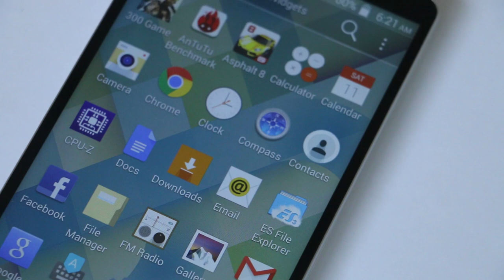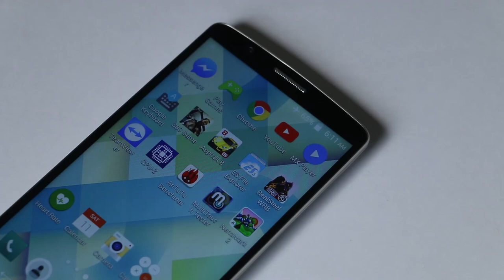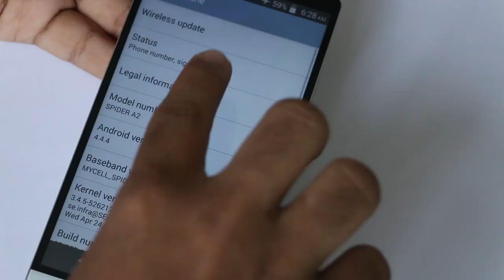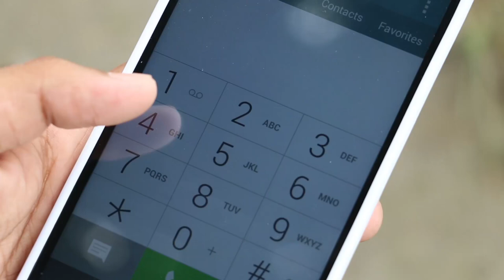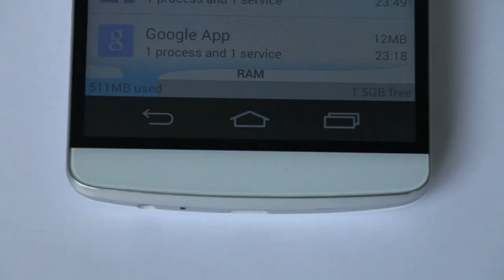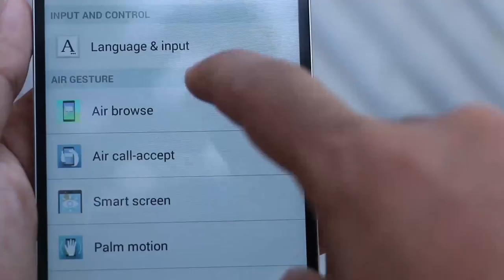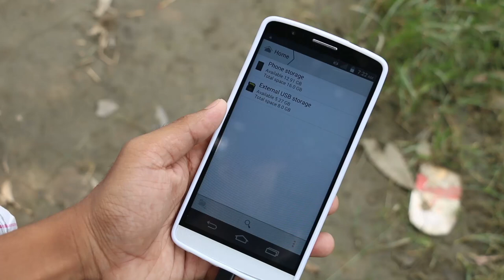Mycell spider A2 review [The Flagship]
The most wanted smartphone from Mycell is Mycell spider A2 . Mycell spider A2 contains some attractive features,strong hardware and many special features . So enjoy the review of Mycell spider A2 .

Hope you will enjoy this video . If you enjoy this video then you can like it share it .

--Thanks